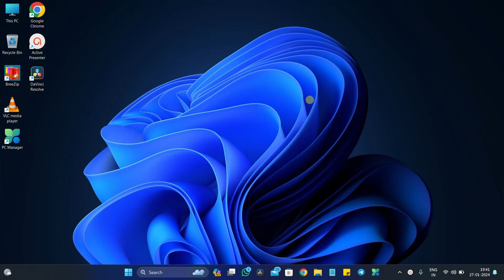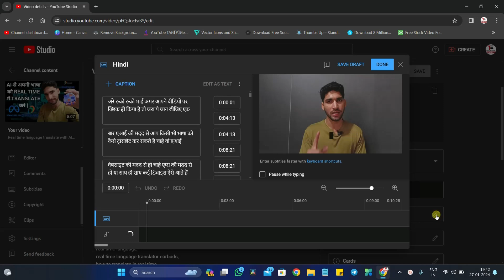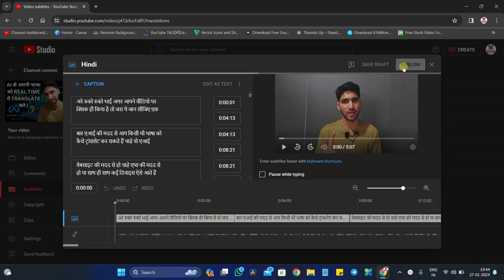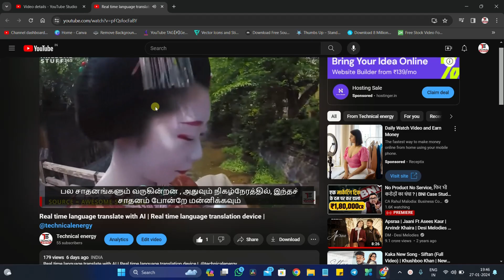how to add auto subtitles in youtube video any language free automatic subtitles generate